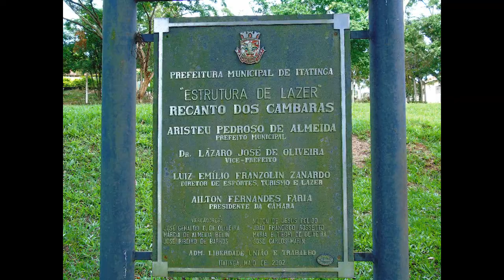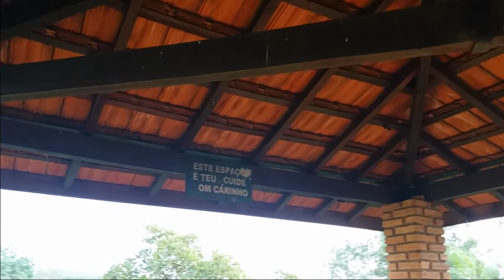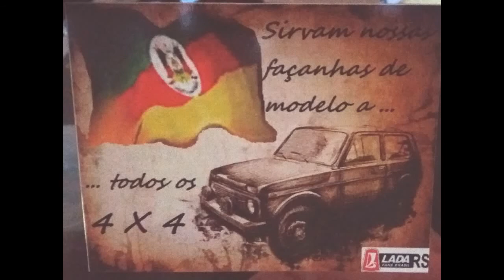Mini Encontro - Recanto dos Cambaras * CAMPING GRÁTIS (Itatinga - SP) PARTE 2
Claro que como tudo que é bom você não pode deixar passar e, um convite para acampar, próximo de casa e ainda mais 0800, não poderíamos recusar.
Voltamos do trabalho, trocamos nossas roupas, pegamos nosso ladahome e partimos rumo ao mini encontro idealizado pela família da Komi Florentina. Além de nós, estava por lá o pessoal do Vô viajando e ReCantando por Aí.
Local tranquilo, arborizado com estrutura adequada para as necessidades básicas e ótimo para ficar ali só apreciando a natureza e conversando sobre tudo.

PS: Adicionamos o local no APP Ioverlander.

Aventuras & Ecologia

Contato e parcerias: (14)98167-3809